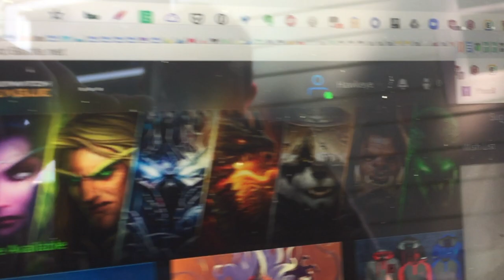Hawkeye: The Adventure Continues...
Called out from amidst a normal life, a reluctant Hawkeye prepares  to square off against his arch nemesis, Infernal Bill!   Can the party come together in time to face the coming adventure?  Find out - next week!